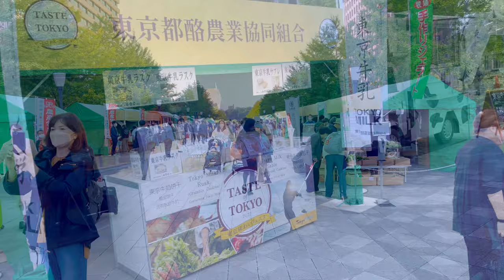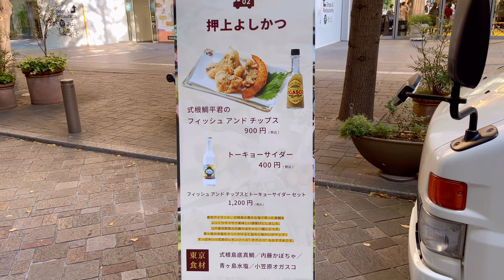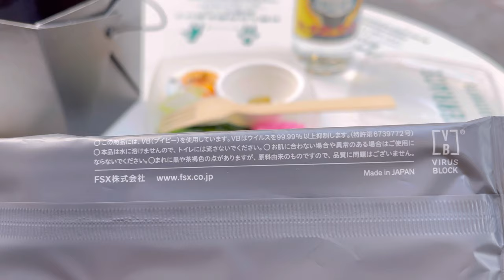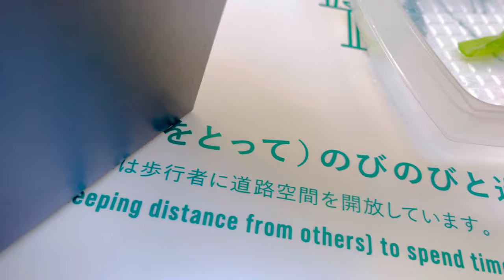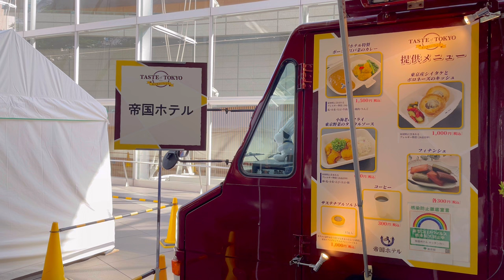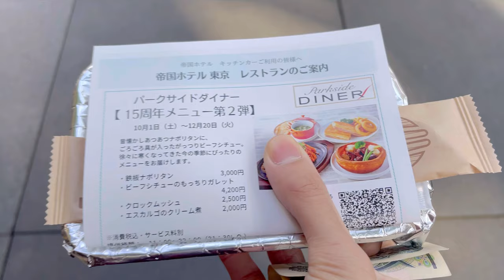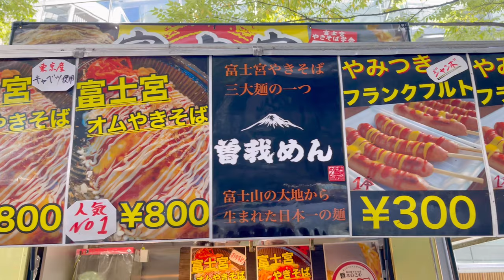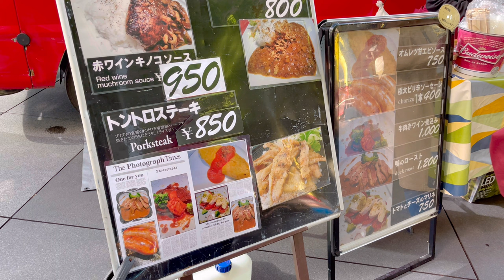JAPANESE STREET FOOD FESTIVAL in TOKYO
This time I went to a street food festival called TASTE of TOKYO.

A festival where you can enjoy various events such as delicious food using ingredients from Tokyo, restaurants that handle it, and farming experiences.

It was a wonderful festival that showcased the food of Tokyo both domestically and internationally!